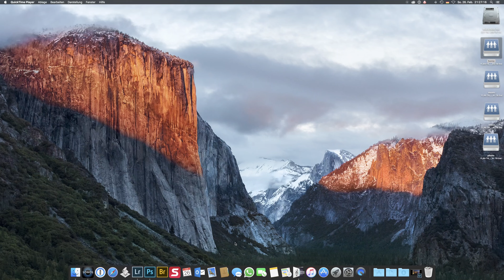03 Ton bearbeitet und maximale Qualität 4K